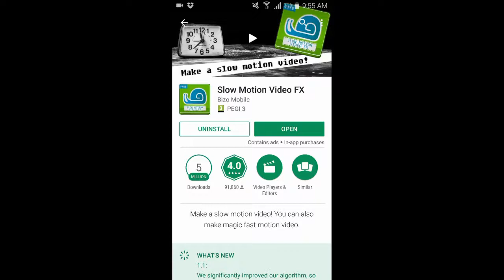Slow Motion Video FX for Android- Send Anyone Slow Motion Video